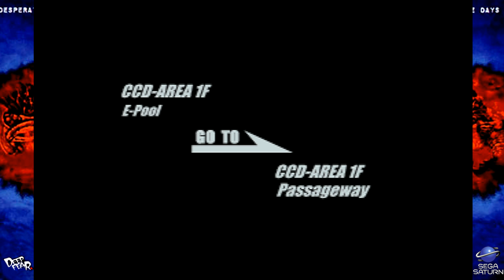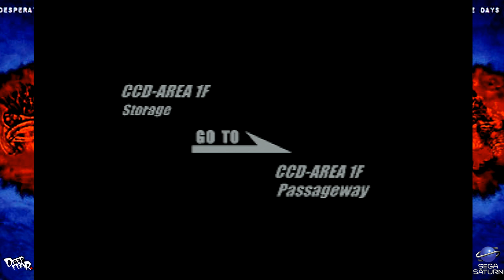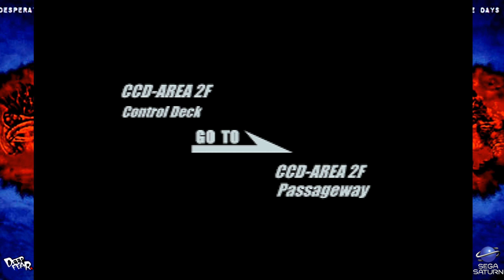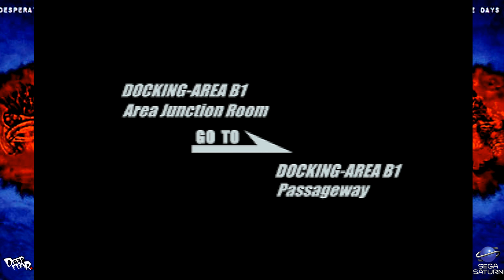Deep Fear Sega Saturn Lost & Found V3 US on Phoebe Emu HD4K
A small capsule from outer space has landed in the pacific ocean near the underwater research facility called The Big Table. The Navies small but fast nuclear submarine Sea Fox is immediately dispatched to retrieve the capsule from the bottom of the ocean and bring it to the Big Table for further research. Suddenly all communication with the submarine is lost when it crashes into the Navy Area of the Big Table and its up to John Mayor from the ERS to find out what happened to the crew of the Sea Fox and uncover the truth about its mysterious cargo.

Welcome to my complete playthrough of Deep Fear (1998), the forgotten Sega Saturn exclusive. This game was Segas answer to Capcoms and Shinji Mikamis masterpiece Resident Evil (1996) and includes a more cinematic focused storyline and other cool gameplay mechanics for its time, such as running while shooting (yes that was considered revolutionary back then lol) and applying items to a button.
Anyway as a longtime survival horror fan and huge Resident Evil fan I overlooked this game for quite a while, another reason this game got under the radar is that it was only released in japan and europe. This game was actually the very last to be released game for the dying Sega Saturn in europe and is therefor very expensive to track down today (at least the PAL version) for the reasons above.
This version I am playing is actually the unreleased NTSC-US version of Deep Fear which was never released in the US and was included later in a compilation called Lost & Found Volume 3.
It is of course competely in english and also runs at 60 FPS, since it was impossible for me to track down a working PAL version I will play both discs on the SSF Sega Emulator 012 Beta R3 which works almost flawless with the game, aside from some minor audio issues.
After playing through the whole game twice I was actually quite impressed with the story and its characters and especially the ending caught me off guard with its twist. It has something going for it and in some regards even outclasses Resident Evil.
The whole concept of being trapped under water in an isolated area with those crazy monsters running rampant is a homage to the movies like Leviathan and the Abyss, also the soundtrack in this game is one of the best sundtracks I have ever heard in a survival horror game, no wonder because it was done by Kenji Kawai himself who did the soundtrack for a lot of anime like Ghost in the Shell and movies like Ringu and Dark Water.
True classic don't pass on this long forgotten gem if you are a retro hardcore survival horror fan ^^